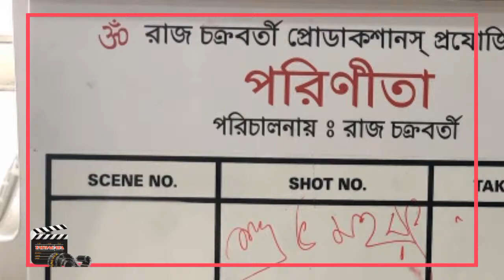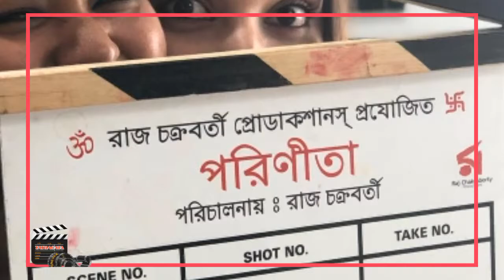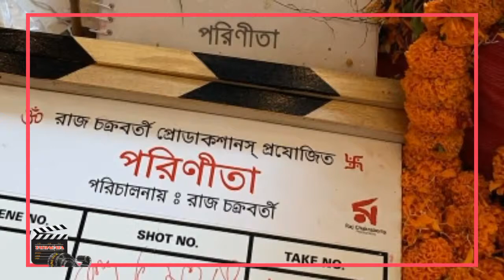PARINEETA : SUBHASHREE FIRST LOOK